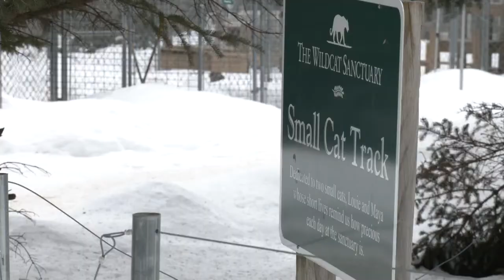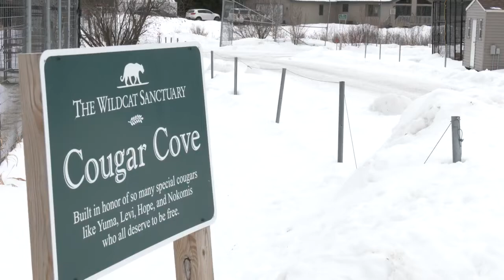3 Cougar Kittens Coming To Minnesota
Three cougar kittens are getting a chance for a new life here in Minnesota, reports Marielle Mohs (1:59).